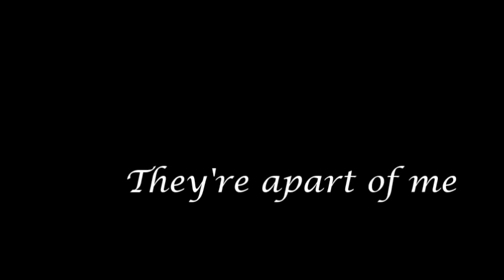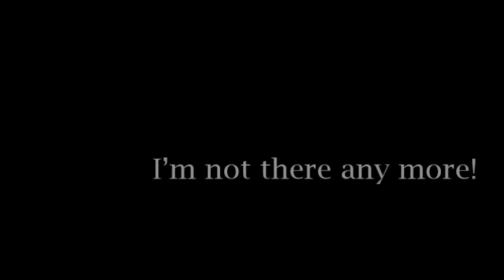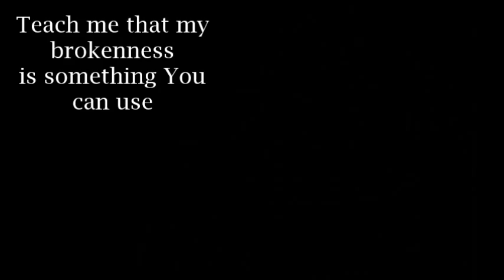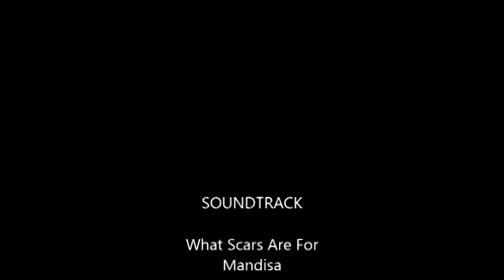What Scars Are For Mandisa